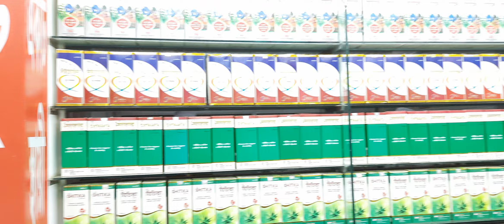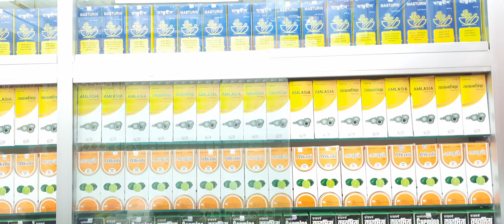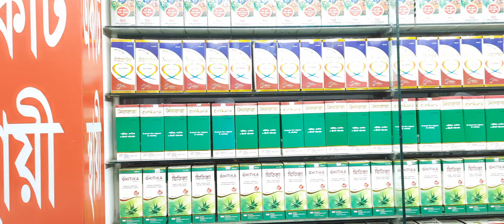স্বাস্থ্যহীনতায় ভুগছেন? দ্রুত মোটা হতে চান? গ্রহণ করুন হারবাল মেডিসিন Suffering from poor health?..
স্বাস্থ্যহীনতায় ভুগছেন? দ্রুত মোটা হতে চান? গ্রহণ করুন হারবাল মেডিসিন Suffering from poor health?  Want to get fat fast?  Take herbal medicine.
কবিরাজ_হাফেজ_মুহাম্মদ_দেলোয়ার_হোসেন
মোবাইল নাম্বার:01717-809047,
And More Here:
shorturl.at/itHUV
💜 You Might be Interested in (shorturl.at/itHUV):
shorturl.at/itHUV
✅ Read a Book Every day in Minutes 👉
shorturl.at/itHUV
⭐For important imformation visit:
👉 shorturl.at/itHUV
হারবাল চিকিৎসা কেন্দ্র এটি একটি অত্যাধুনিক ইউনানী আয়ুর্বেদিক ও হারবাল চিকিৎসা কেন্দ্র এখানে নারী ও পুরুষের গোপন রোগ সহ যাবতীয় জটিল ও কঠিন রোগের সু চিকিৎসা দেওয়া হয় এবং সু পরামর্শ দেয়া হয়। যোগাযোগের ঠিকানা: ভূলতা গাউছিয়া রুপগঞ্জ নারায়ণগঞ্জ (বাংলাদেশ)মোবাইল নাম্বার:- 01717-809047,
Releted Tags: হারবাল চিকিৎসা কেন্দ্র, Herbal Cikitsha Kendro, হারবাল চিকিৎসা কেন্দ্র বাংলাদেশ, Cikitsha    Kendro Herbal, Herbal chikitsa kendro, Herbal,Herbal cikitsa kendro, হারবাল চিকিৎসা কেন্দ্র, হারবাল চিকিৎসা কেন্দ্র লিমিটেড বাংলাদেশ, হারবাল চিকিৎসা কেন্দ্র মাসুমাবাদ, হারবাল চিকিৎসা কেন্দ্র ভুলতা, হারবাল চিকিৎসা কেন্দ্র রুপগঞ্জ নারায়ণগঞ্জ, হারবাল চিকিৎসা কেন্দ্র বাংলাদেশ, হারবাল চিকিৎসা কেন্দ্র ইউটিউব চ্যানেল, হারবাল চিকিৎসা কেন্দ্র যৌন রোগের সুচিকিৎসা, হারবাল চিকিৎসা কেন্দ্র আয়ুর্বেদিক চিকিৎসা, হারবাল চিকিৎসা কেন্দ্র ইউনানী চিকিৎসা, হারবাল চিকিৎসা কেন্দ্র ক্লিনিক, হারবাল চিকিৎসা কেন্দ্র মেডিসিন, হারবাল চিকিৎসা কেন্দ্র গণোরিয়ার চিকিৎসা, হারবাল চিকিৎসা কেন্দ্র গোপন রোগের চিকিৎসা, হারবাল চিকিৎসা কেন্দ্র যৌন রোগের স্থায়ী চিকিৎসা, হারবাল চিকিৎসা কেন্দ্র অর্শ গেজ ভগন্দর ফিস্টুলা রোগের চিকিৎসা, হারবাল চিকিৎসা কেন্দ্র আমাশয় রোগের চিকিৎসা, হারবাল চিকিৎসা কেন্দ্র দীর্ঘ ২৭ বছরের অভিজ্ঞতা, হারবাল চিকিৎসা কেন্দ্র দীর্ঘ ২৭ বছর সেবায় নিয়োজিত, যৌন রোগের স্থায়ী চিকিৎসা, কোষ্ঠকাঠিন্য রোগের চিকিৎসা, শ্বেতী বা ধবল রোগের চিকিৎসা, যত জটিল বা কঠিন রোগ হোক মহান আল্লাহ সুবাহানাহু তায়ালা দুনিয়ায় যত রকমের রোগ দিয়েছেন তার শেফা দান করেছেন আমরা সকল রোগের সুচিকিৎসা দিয়ে থাকি ইনশাআল্লাহ,Herbal cikitsha kendro, Herbal, হারবাল চিকিৎসা কেন্দ্র, হারবাল, হারবাল চিকিৎসা কেন্দ্র হেড অফিস, হারবাল চিকিৎসা কেন্দ্র লিমিটেড, হারবাল চিকিৎসা কেন্দ্র ভুলতা গাউছিয়া, হারবাল চিকিৎসা কেন্দ্র রূপগঞ্জ নারায়ণগঞ্জ, যৌন রোগের স্থায়ী চিকিৎসা হারবাল চিকিৎসা কেন্দ্র, হারবাল চিকিৎসা কেন্দ্র ইউটিউব চ্যানেল, যৌন দুর্বলতা, ধাতু দুর্বলতা, দ্রুত বীর্যপাত, দ্রুত বীর্য ক্ষরণ, যৌন চিকিৎসা, যৌন আকাঙ্ক্ষা, পুরুষের যৌন মিলনে দুর্বলতার স্থায়ী চিকিৎসা,